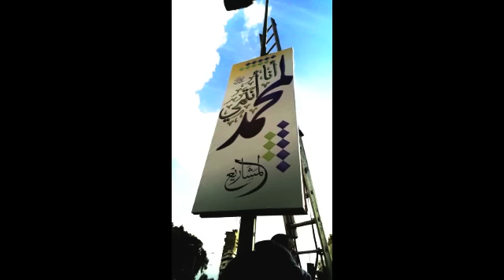AICP Madih 2014 - لمحمد انا انتمي (To Muhammad I'm Devoted)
Till Muhammad är jag hängiven
   To Muhammad I'm Devoted

     لمحمد انا انتمي

Vi firar profeten Muhammad Sallallaho ^alayhi wa sallams, födelsedag, för att:

Vi vill plantera kärleken till profeten Muhammad i hjärtan av de troende. Vi vill plantera kärleken till profeten Muhammad i hjärtan av våra barn så de följer profeten Muhammad.

Om du tycker om någon, vill du vara lik honom, spela som honom, klä dig som honom, bete dig som honom, om dina barn älskar profeten Muhammad, lär de sig att följa hans lagar, för att den som älskar någon håller sig till vad han älskar.

We celebrate the birth of the Prophet Muhammad Sallallaho ^alayhi wa sallam, because:

We want to plant the love of the prophet Muhammad in the hearts of the believers. We want to put the love of prophet Muhammad in the hearts of our kids so they will follow prophet Muhammad.

WE LOVE MUHAMMAD!